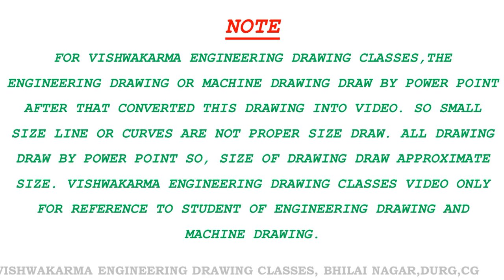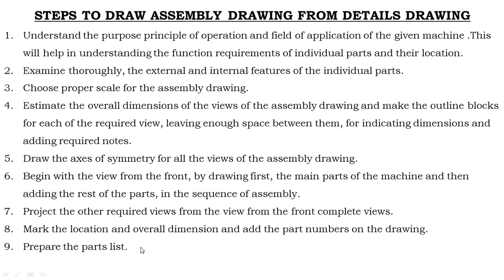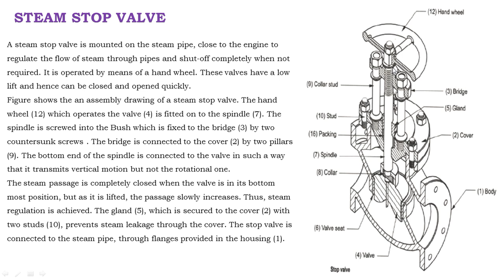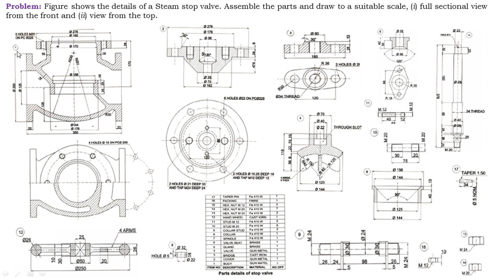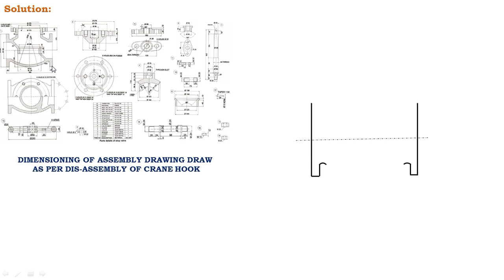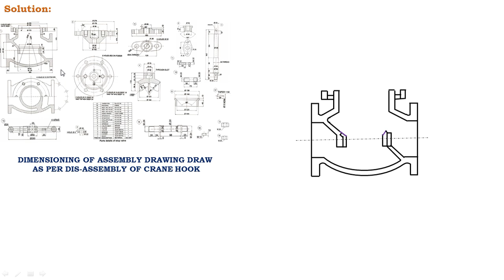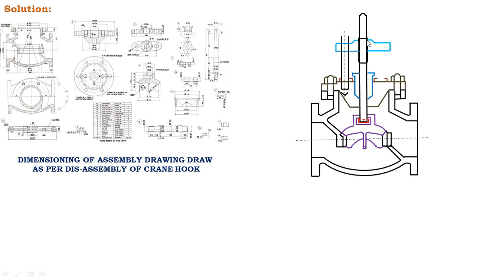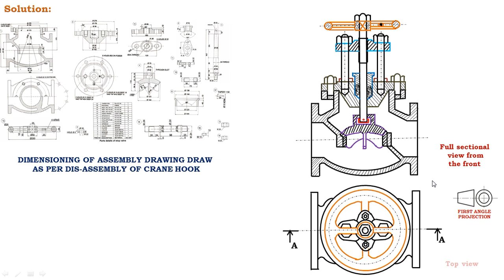ASSEMBLY DRAWING OF STEAM STOP VALVE